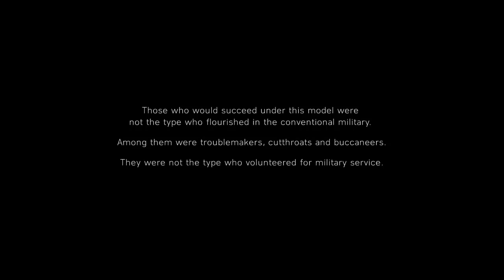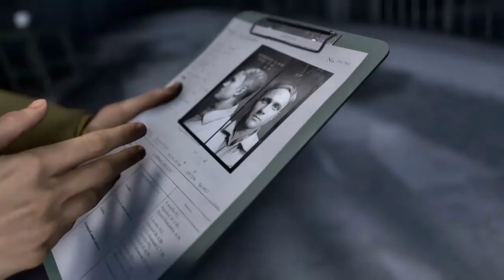Battlefield 5 - War Story - Under No Flag #1